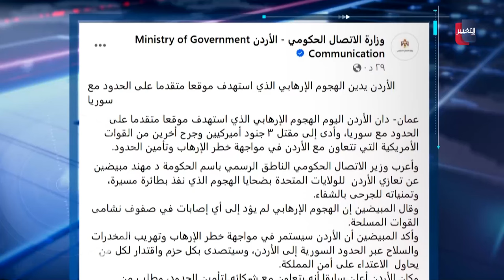واشنطن تتوعد فصائل ايران برد مزلزل | تقرير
واشنطن تتوعد فصائل ايران برد مزلزل
تقرير - ناجي أبو لوز

موقع قناة التغيير الفضائية  الالكتروني